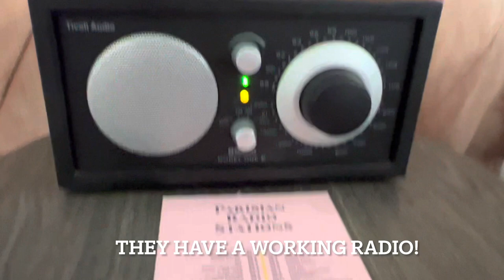Great value Paris hotel that is perfect for shopping | Pley Hotel | Room tour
If you are looking for a great value hotel in Paris that is in a good location for shopping, we recommend Pley Hotel.